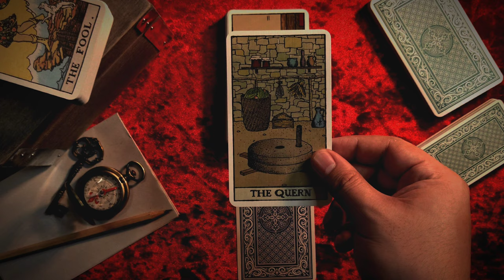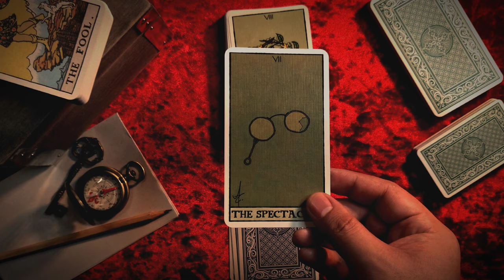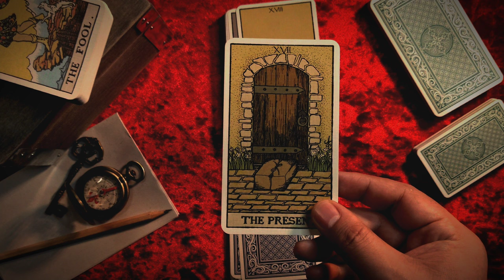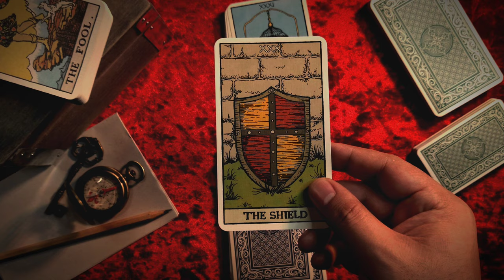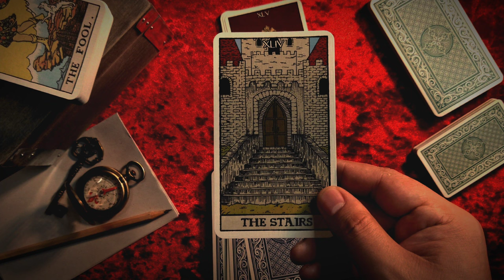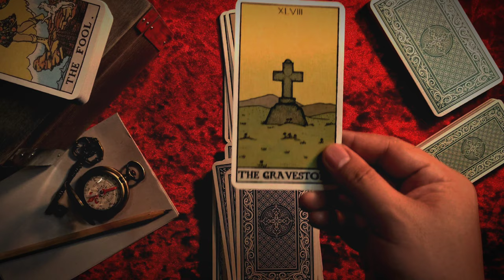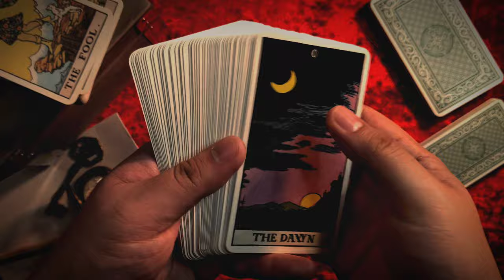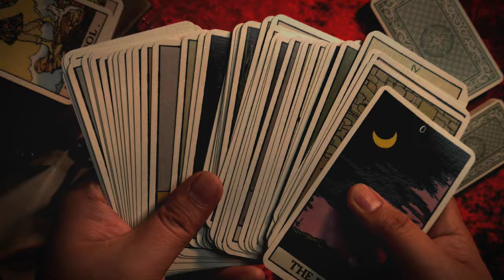CANUEL ORACLE DECK | Full Flip through || I made my own ORACLE DECK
Canuel Oracle; Counsel of Yore
In this day and age of everything being digital, a lot of us have already forgotten about the ancient art of Cartomancy. Canuel Oracle Deck is a 55-card unconventional Oracle Deck that ensures a reader can bring light to the most meaningful Tarot readings or with any cartomancy practice.

Canuel Oracle has taken the ancient art of reading tarot cards to a whole new level. The cards are carefully meditated on by the artist to make sure the messages projected are precise and the imagery for the cards is accurate to what the querent needs to hear.

The Canuel Oracle Deck is a carefully crafted oracle deck that draws its inspiration from Pamela Colman-Smith's art style who illustrated the famous RWS Tarot Deck which guides the card reader to more colorful and divine insight.

This deck is a Tarot-like deck with a friendly, comforting appearance and gorgeous illustrations. This deck can be used by anyone, from beginners to professionals and it's the perfect tool for any Tarot reader looking to expand their horizons.

SPECIAL MENTION @ALEXANDER NAKARADA FOR THE WONDERFUL INSTRUMENTAL

Originally written for a magical, fantasy stop motion short film!

- Download the music in .mp3 format.